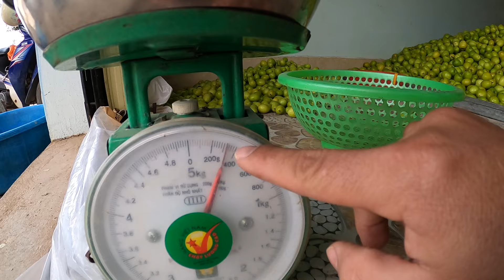Cập Nhật Giá Táo Xuân Lục Ngạn Hôm Nay 20/12/2020 I Nui doi luc ngan98